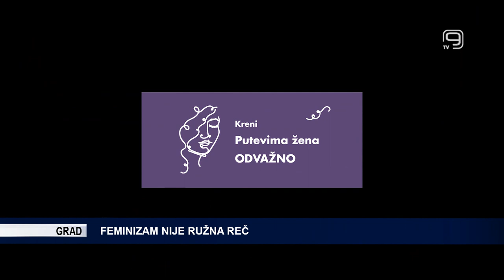TV KANAL 9, NOVI SAD: FEMINIZAM NIJE RUŽNA REČ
Na razbijanju stereotipa i predrasuda kada je reč o rodnoj ravnopravnosti, u Novom Sadu brojnim akcijama od 2018. godine radi udruženje IRIDA, Inicijativa za ravnopravnost, inovativnost i društveni angažman.